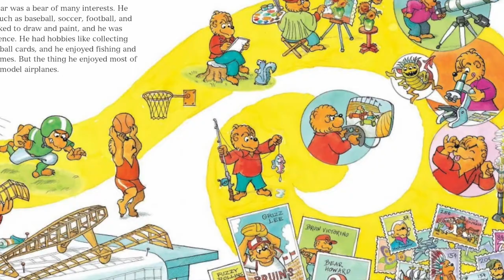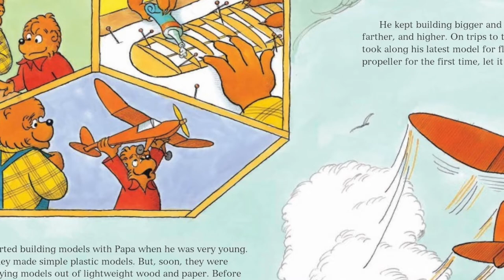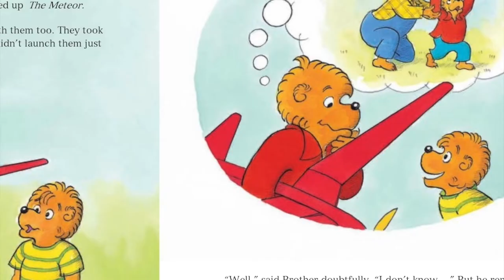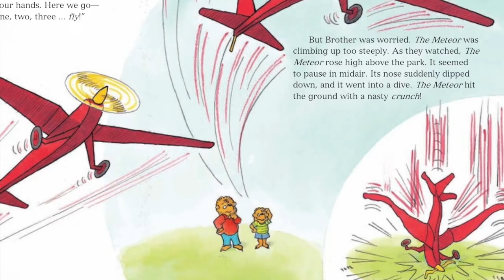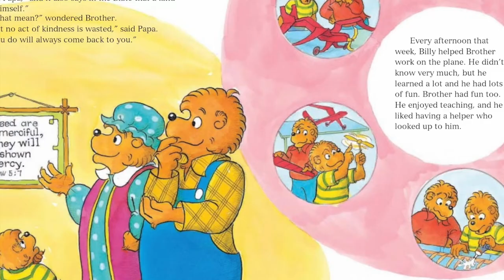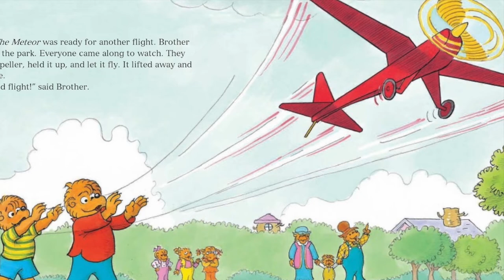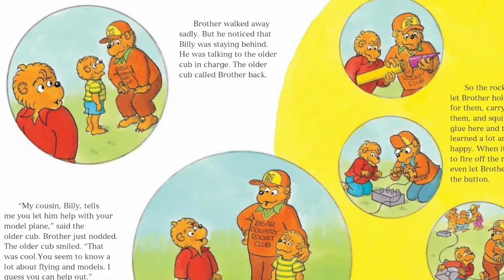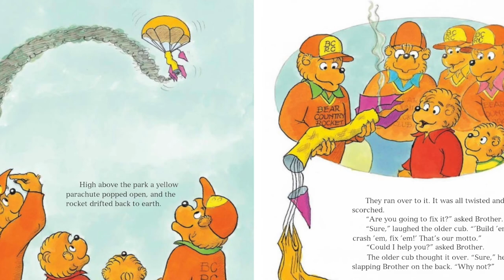Kids Books Read Aloud: The Berenstain Bears Kindness Counts by Jan and Mike Berenstain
Brother makes a new little friend in the park and teaches him all he can about model airplanes.  In return for his kindness, he is awarded with something he is really excited about. What will Brother get for being so kind? Let's Find out as we read together!

The Berenstain Bears Kindness Counts
by Jan & Mike Berenstain

Welcome to Storytime Magic, where we bring the magic of books come to life through read-alouds for children.  Here you will find a wonderful selection of the best in kids literature for pre-school, kindergarten, first and second grade or older (no one is ever to old to be read to!). These books teach children morals and values that will guide them through life.

These videos can be used at bedtime to supplement your family read-alouds, in the classroom or on the go!  Together we can instil a love of learning and teach children the joy and values that books can bring.